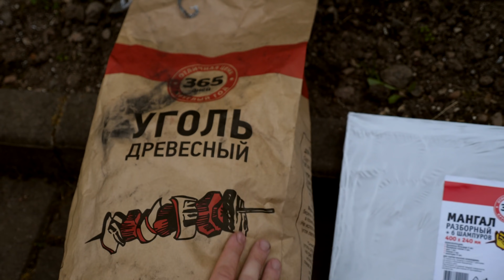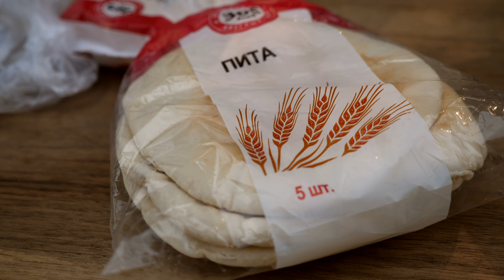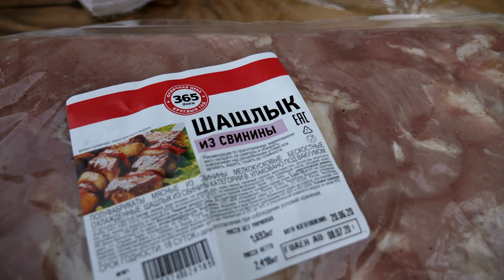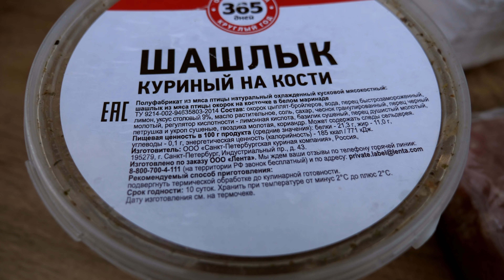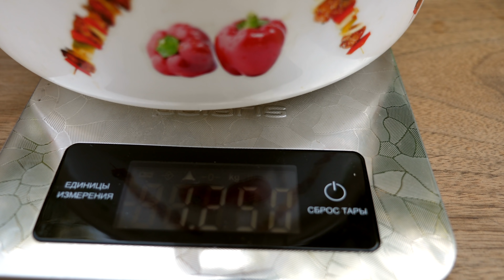Обзор: Идём на шашлыки по "бюджету" с 365 дней!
Вступление  0:00
Взвешиваем мясо 4:05
Собираем гриль 8:18
Квас 9:57
Собираем мангал 11:22
Уголь 13:44
Огурцы и помидоры 20:06
Сыр 21:11
Сельдь 22:20
Свинина 24:07
Аджика 29:29
Икра 31:05
Курица 32:00
Морс 36:07